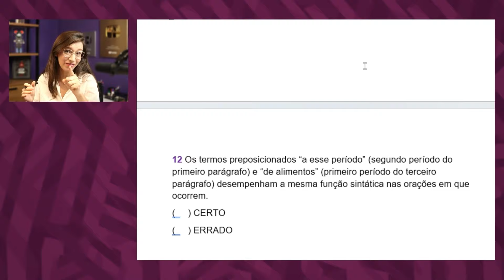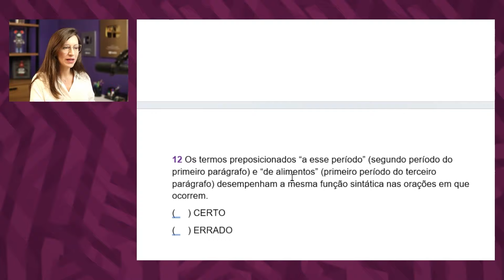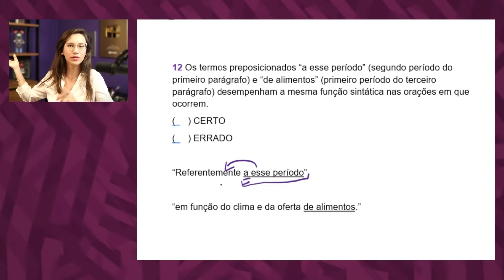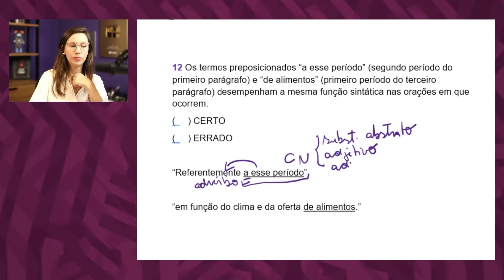😱 ADJUNTO ADNOMINAL ou COMPLEMENTO NOMINAL? 😱 Como DIFERENCIAR? Questão difícil da banca CEBRASPE!